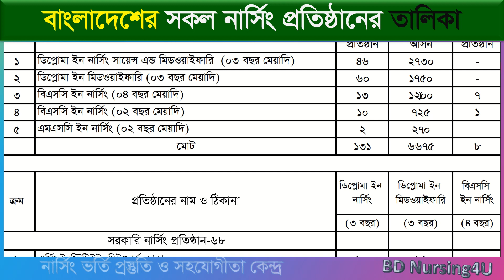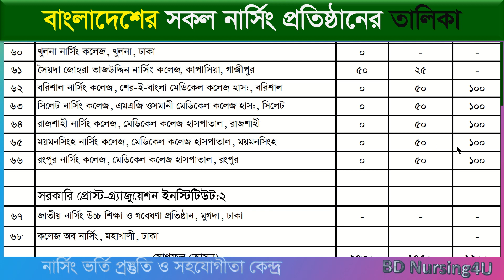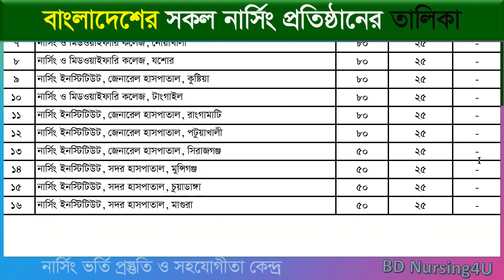Diploma BSc Nursing Admission Circular Information Bangladesh Nursing Admission 2023 নার্সিং ভর্তি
কোন জেলায় নার্সিং কতটি সীট আছে Diploma BSc Nursing Admission Circular Information Bangladesh Nursing Admission 2023
Nursing Admission 2022-23 নার্সিং ভর্তি পরীক্ষা ২০২২-২৩ Nursing Admission 2023 Information Course Bangladesh
Courses:
1. BSc in Nursing (4 years) (Basic BSc)
2. BSc in Nursing (2 years) (Post Basic BSc)
3. Diploma in Nursing/ Diploma in Nursing Science and Midwifery (3 years)
4. Diploma in Midwifery (3 years)
5. MSc in Nursing.

nursing result
nursing
bsc nursing
নার্সিং
nursing update

nursing,
bsc nursing,
nursing course,
nursing admission,
nursing admission 2022-23,
nursing update,
নার্সিং,
nursing preparation,
nursing result,

নার্সিং রেজাল্ট
nursing admission result 2022-23
nursing result
nursing
bsc nursing
নার্সিং